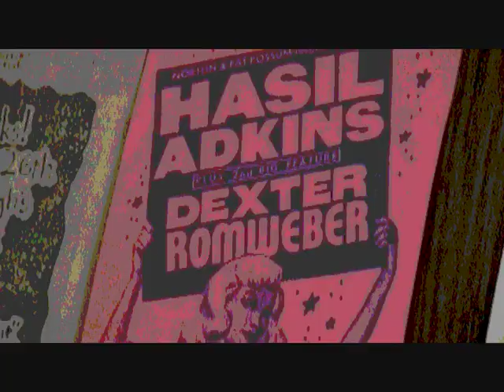Hasil Adkins MY BLUE STAR trailer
official promo trailer for the
new GlobalMojo Media film
by producer/director R.Smith

MY BLUE STAR:
the life & hunchin' times of
HASIL "HAZE" ADKINS